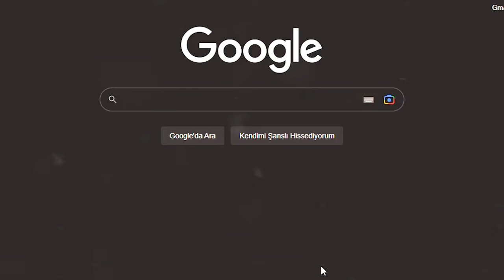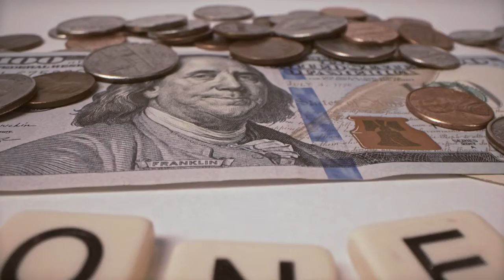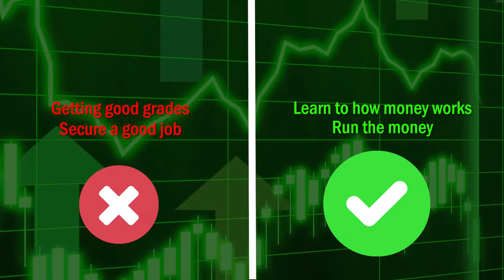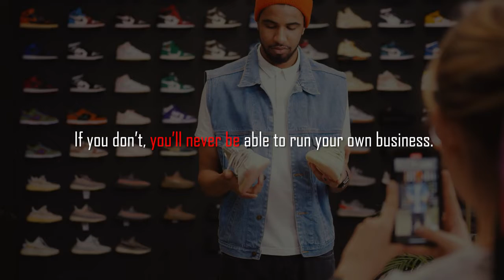life changing lessons from Robert Kioski🤐🤐